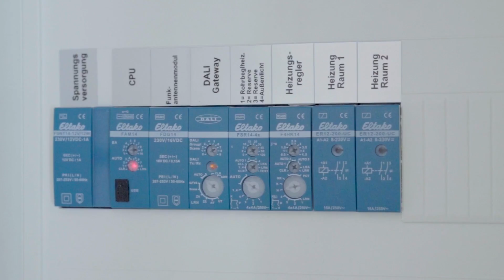Die Installation: ELTAKO-Professional Smart Home im Modulhaus von VIV HOME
Andreas Hager und Philipp Weiß sind Elektriker und haben die Installation im Modulhaus von VIV HOME umgesetzt. Warum sie sich für ELTAKO entschieden haben, erzählen sie in diesem Video.

Möchtet ihr noch mehr über ein bestimmtes Produkt wissen? Dann schreibt es uns gerne in die Kommentare.